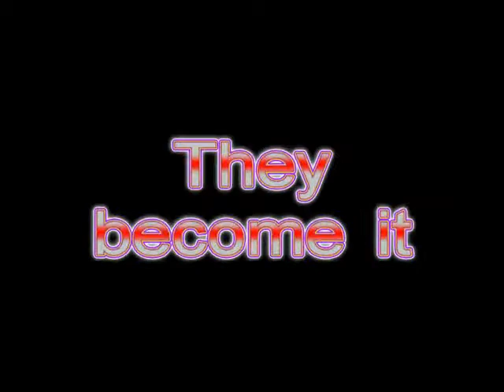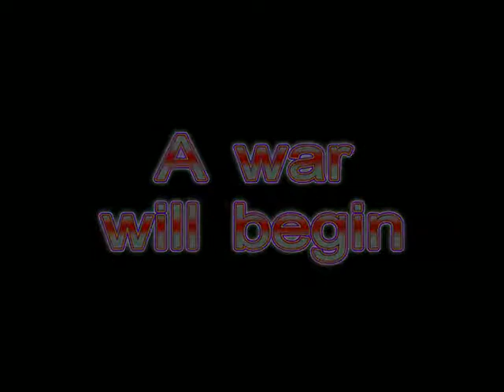Smash and the Four Destinies Trailer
Part 2 or Smash and the Four Swords. This will start after the next series, Smashtrix Reloaded. However, it won't start for a while, since I plan on taking a bit of a vacation. But even before that will come somthing else.

The song is Shroob Queen Battle from M&L: Partners in Time.

#34 - Most Discussed (Today) - Entertainment - Canada (September 9)
#66 - Top Favorites (Today) - Entertainment - Canada (September 9)
#86 - Top Rated (Today) - Entertainment - Canada (September 9)